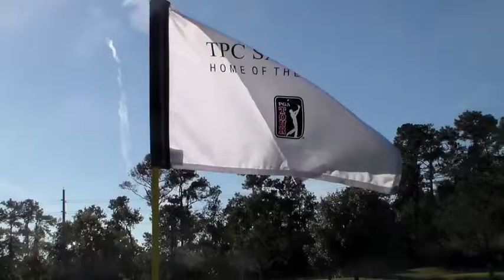Dye's Valley Course TPC Sawgrass: The Golf Travel Guru T.V.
The spectacular Dye's Valley Course at TPC Sawgrass is adjacent to the PGA TOUR headquarters. It originally opened in 1987 and was designed by Pete Dye, Bobby Weed and PGA TOUR consultant Jerry Pate. It recently received a course-wide enhancement (concluded September 2014) that includes: a new irrigation system, reconstruction of all green, tees and green-side bunker complexes, replacement of fairway turf and expansion of drainage network.